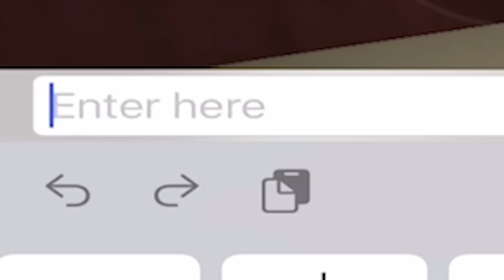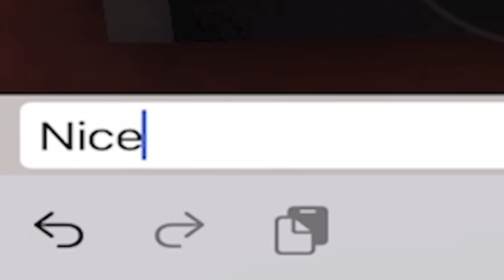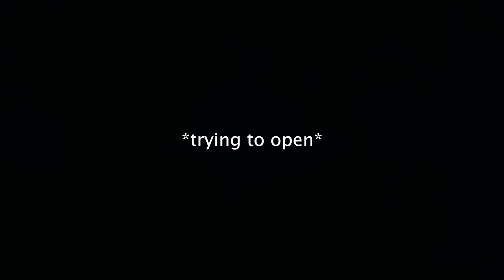Switchblade Is Meta?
NO.

Become a member and be in my videos!